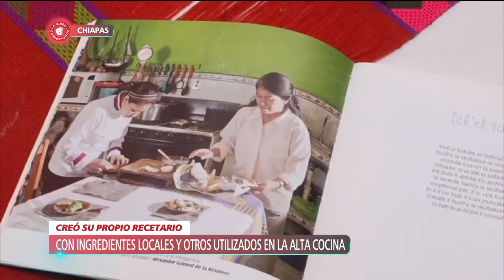Muy pocos la conocen, pero es muy rica. ¡No referimos a la comida Tzotzil! | A Quien Corresponda